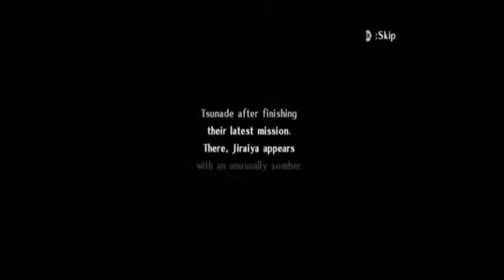Naruto Clash of Ninja Revolution 2 Part 1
Clash of Ninja sold well enough to get some squeals. Thank god for it, since this game is a damn fine entry. And it's plot turned out to be a more condensed version of the Fourth Great Ninja War Plot. Sort of.